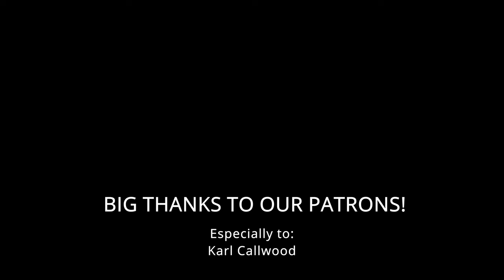Star Trek: Strange New Worlds - Main Theme | VioDance Violin Cover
Star Trek: Strange New Worlds (Main Titles) extended and covered with violin.

All audio and video production made by VioDance: Davor Jelacic & Becky.

We hope you all like it! And if you enjoyed it, please share it!

This track is going to be part of our upcoming Star Trek cover album.

As always, thanks a lot to our Patrons for all your continuous support! And thanks to everyone that streams/buys/shares/likes our covers and leaves comments in our videos and social media.

Special thanks for the ship 3D model and various textures that we adapted for use in this video, to David Metlesits

And to Jeff Russo for creating the theme song for Strange New Worlds. It is an awesome one!